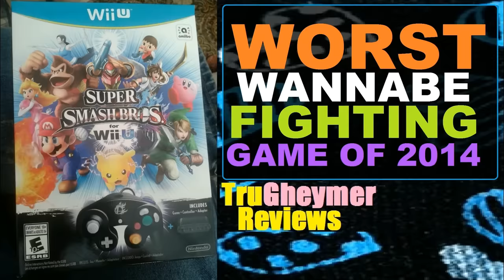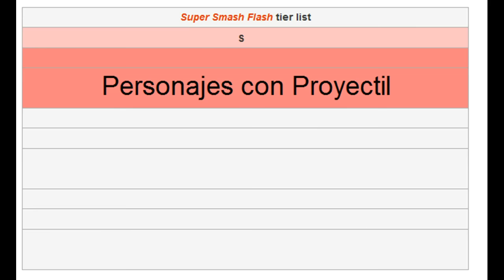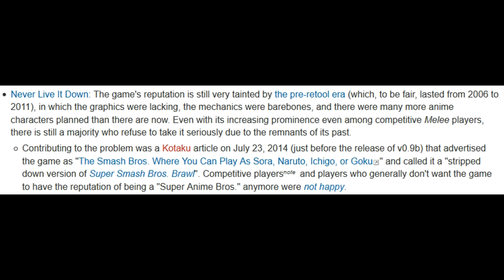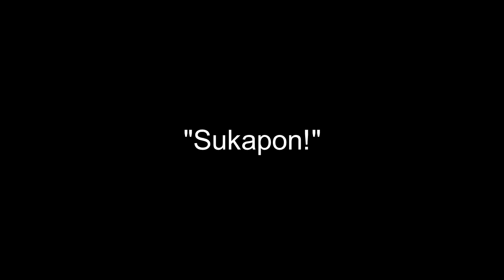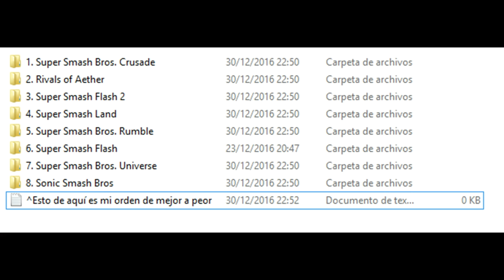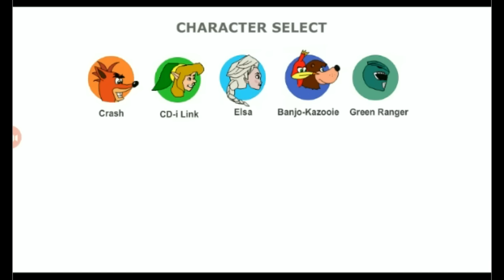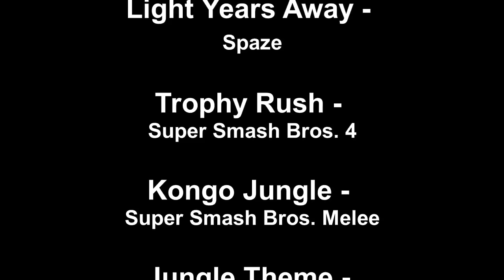Fangames de Super Smash Bros. - El Lado A Medio Iluminar de los Fans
Los Fangames Malos ganaron la votación del Lado Oscuro, y los buenos en la del Lado Luminoso. Así que pensé, ¿y por qué no los dos en el mismo vídeo? Hoy, Skapokon y Sir Pokon unirán sus programas para hablar de los juegos fan de la saga que une las franquicias de Nintendo.

En cierto modo, también debo darle las gracias a Ninten Gameaster/Nintendo Game Master. Al principio quería hacer los vídeos por separado, pero por la forma en la que fueron revelados, él pensó que iba a ser un crossover. Me acabó gustando tanto la idea que tuve que utilizarla.

Título Original: El Lado A Medio Iluminar de los Fans: Fangames de Super Smash Bros.